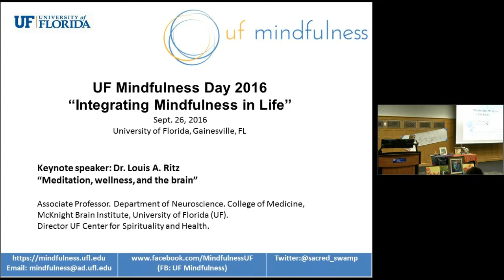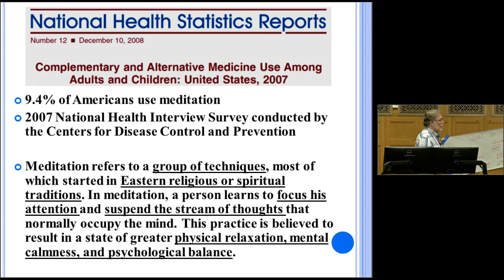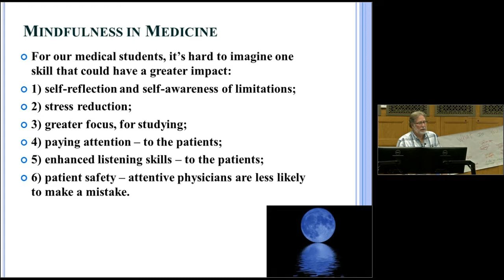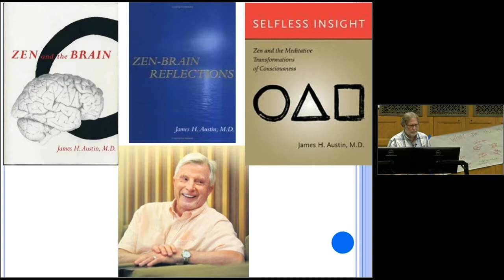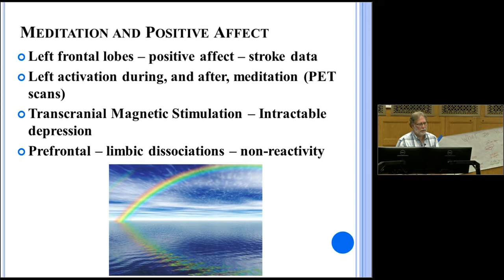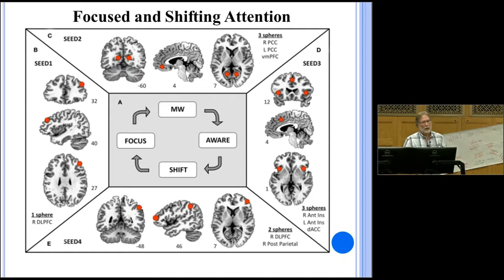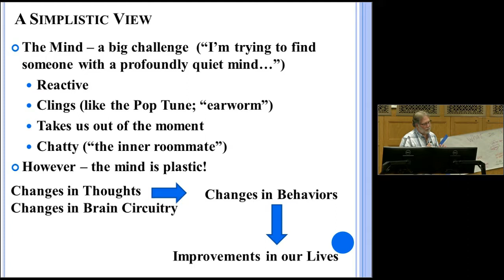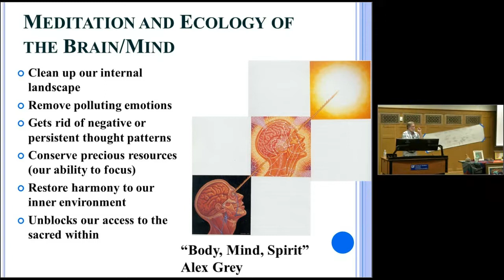UF Mindfulness Day 2016 Louis A. Ritz (HD)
Dr. Louis A. Ritz, Dept. of Neuroscience, College of Medicine, McKnight Brain Institute, University of Florida (UF).
Associate Professor; Director UF Center for Spirituality and Health.
Keynote "Meditation, wellness, and the brain"
UF Mindfulness Day (Sept. 26, 2016)
UF campus Gainesville, FL.